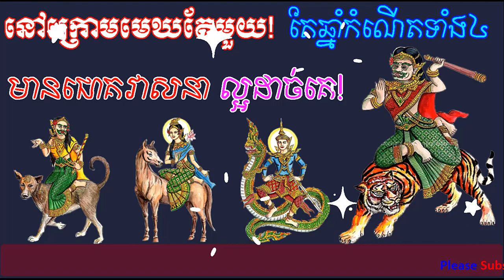នៅក្រោមមេឃតែមួយ តែឆ្នាំកំណើតទាំង៤ មានជោគវាសនា ល្អដាច់គេ , ep soheng